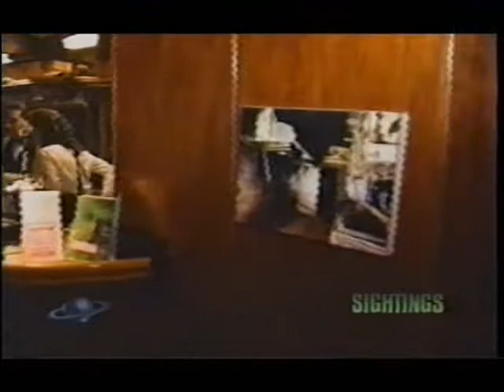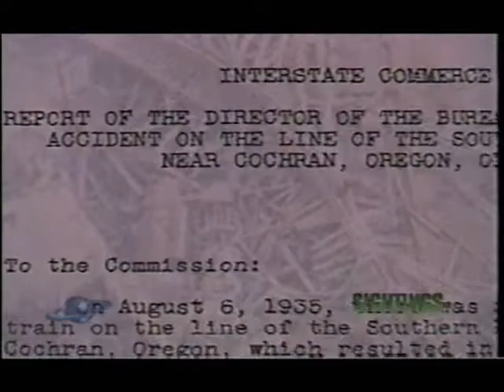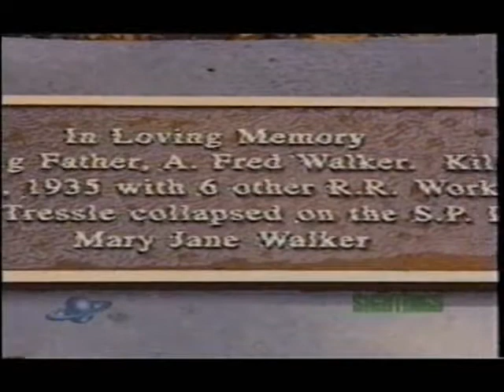Sightings: The Spirit of Oregon VHS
Ghosts that were killed in a train accident are haunting this refurbished dinner train, (which went out of business years ago.)